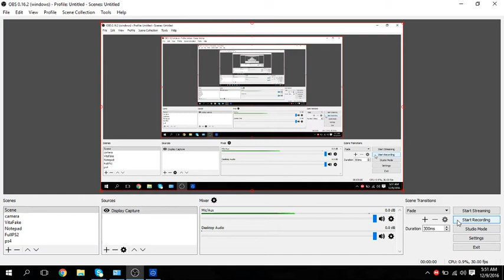NEVER FORGET SONY'S BETRAYAL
GR2 is ps4 only...
LIKE COME ON! VITA IS THE ONLY REASON THIS GAME EVEN EXISTS! YOU FUCKING ASSHOLES I WOULD BE FINE WITH PS4 AND PSVITA
BUT PS4 ONLY?  REALLLYLYYYYY?

i demand a vita port! xD

I would have legitimately updated to 3.63 for this game! sony you have disapointed me. once again

Let it never be said im a sony fanboy, i hate sony, i hate microsoft, i hate nintendo.
they all fucking suck
sony is just the least worse to me :P